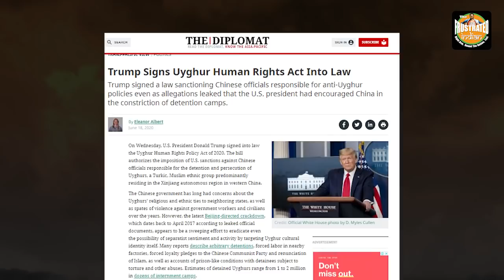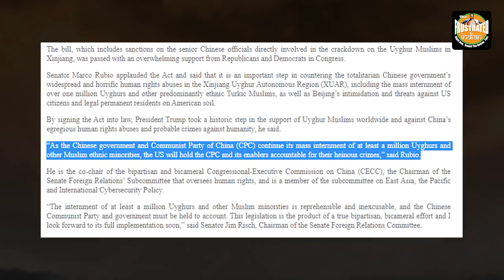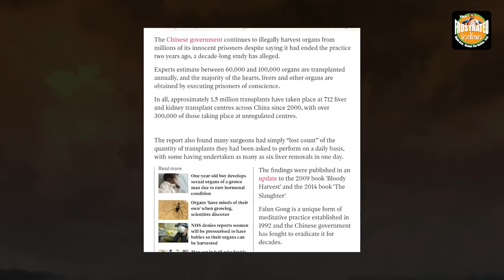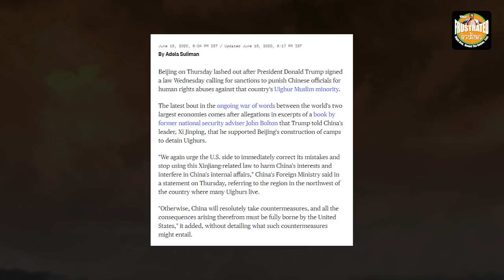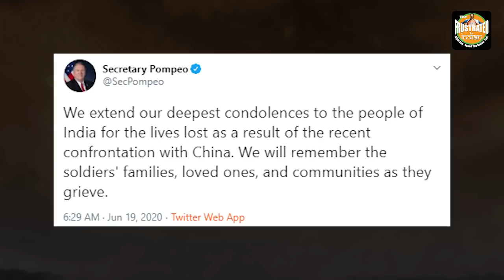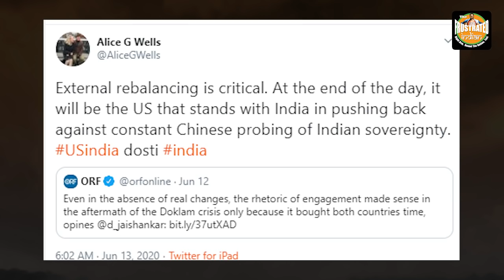Donald Trump jumps right into Indo-China clash